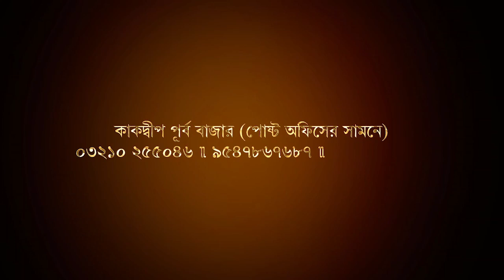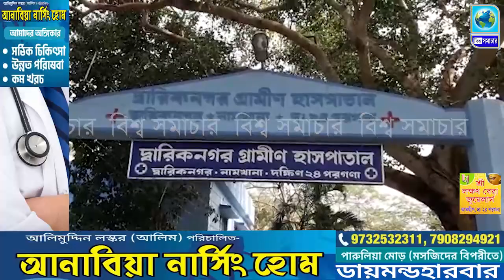নামখানায় টোটো চার্জ দিতে গিয়ে মৃত্যু হল এক যুবকের, এলাকায় শোকের ছায়া । Biswa Samachar